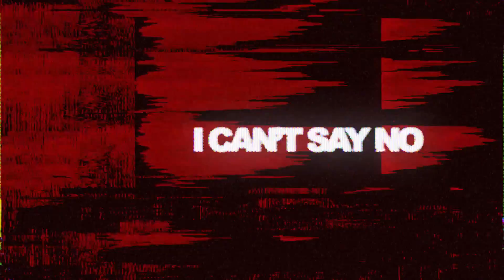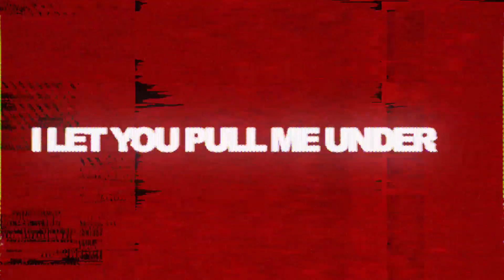Toby Romeo, Izzy Bizu, 220 KID - Lay Low (Official Lyric Video)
👉🏻 Lyrics
No
Try to lay low
I can’t say no

No
But when you say go

I tried and tried to ease my mind
One more time I let you pull me under
Say no more I’m all yours
Just like before
I let you pull me under

Just like before, i let you pull me under